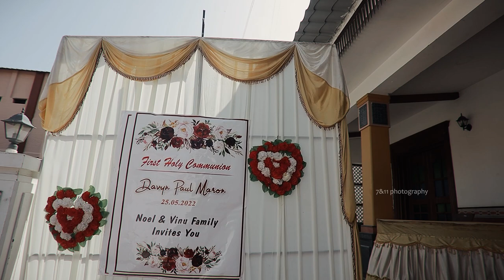Davyn Paul Maron I Holy Communion Ceremony I 7&11 Photography I Coimbatore I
First Holy Communion Ceremony

Mast. Davyn Paul Maron

St. Michael’s Cathedral
TownHall, Coimbatore,
Tamilnadu, India

Reception Venue:
Koodam Hall, Vignesh Mahal
Coimbatore

Best Compliment from
Friends & Relatives

Family Functions  is a precious dream in everyone's life!

We are based in Coimbatore  and specialize in Indian Wedding Photography/Motion Pictures/Wedding film/Couple shoots/Family Portraits / Baby Photography / Industrial Photography/ Product Photography ...

Company Overview

7&11 Photography  is a dream team to capture happiness. We are a team of talented Photographers, videographers, editors and graphic designers who strive to make every wedding and event in unique and special.

Our team truly bounds the happiest moments and feelings of the Beautiful Weddings/Events within the lens.

We deliver masterful wedding pictures and videos/films.

Our approach to wedding photography is based on Natural expressions which are full of emotions and happiness, that tells a story and documents in a special and attractive coffee table books.

Mr. Visva ,
7&11 Photography,
Coimbatore

1st Song :  Thavanthidum Thangapoove...
Movie - Veera Sivaji
Singer - Bombay Jayashri
Lyrics - Aravi
Director - Ganesh Vinaayac
Starring - Vikram Prabhu, Shamili
Producer - S. Nanthagopal
Studio - Madras Enterprises
Licensed to YouTube by : SME (on behalf of Sony Music Entertainment India Pvt. Ltd.); LatinAutor - SonyATV, CMRRA, SOLAR Music Rights Management, UNIAO BRASILEIRA DE EDITORAS DE MUSICA - UBEM, Sony Music Publishing, SMEIndia_Pub, LatinAutorPerf, and 6 Music Rights Societies

    PLEASE do not opt for a YouTube strike. NOTE that we do not benefit from posting this material here